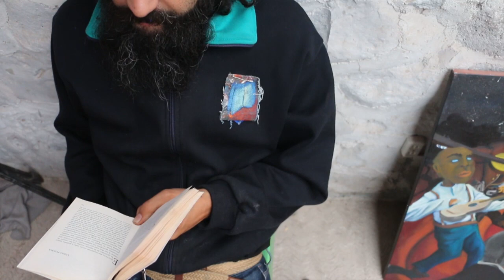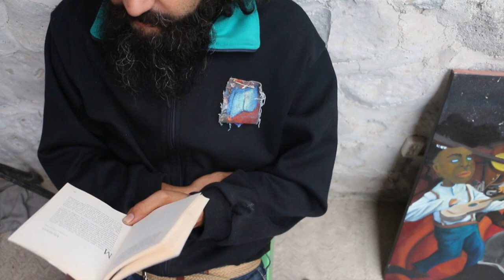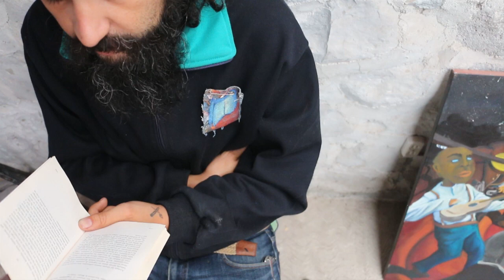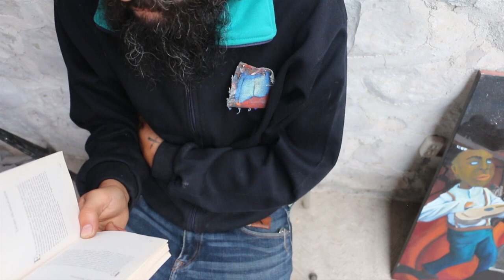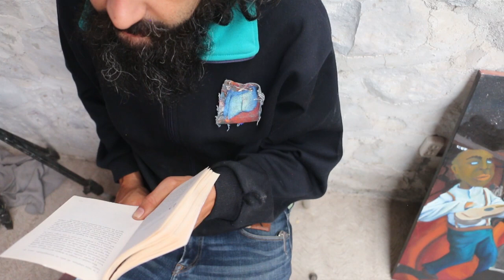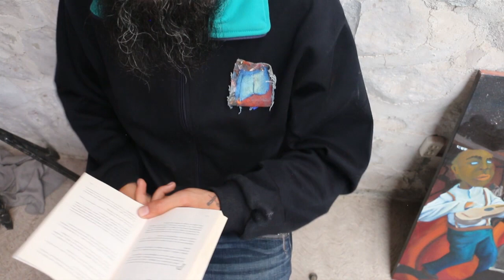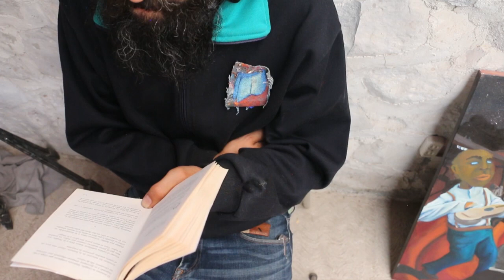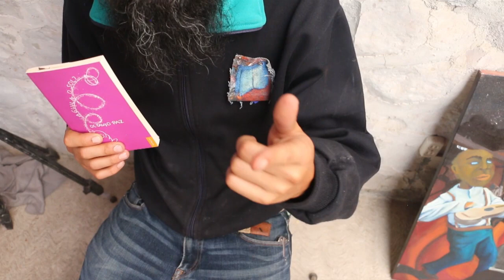OCTAVIO PAZ - ¿AGUILA O SOL? - LECTURA EN VOZ ALTA - PARTE 3 - AUDIOLIBRO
En la totalidad de la obra literaria de Octavio Paz, ¿Águila o sol? guarda un sitio preponderante. Escrito en prosa, este libro canta lo circunstancial y lo anecdótico, y al mismo tiempo hace renacer constantemente, mediante un alto sentido lírico, la sensibilidad, la belleza, el reino secreto de la poesía.

Tercera y última parte de esta bonita experiencia.

¡Sobres sobres!

Ya saben el link para que descarguen el libro, o cooperen a la causa están abajo...

COMENTEN
COMPARTAN

siguiente...